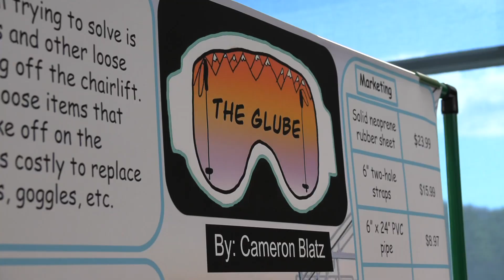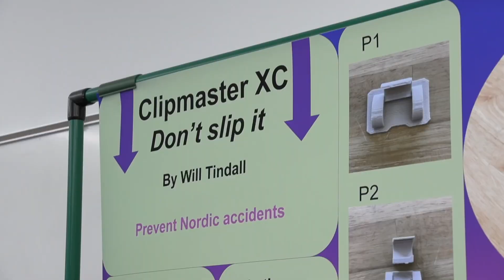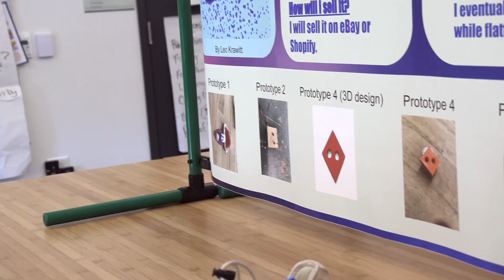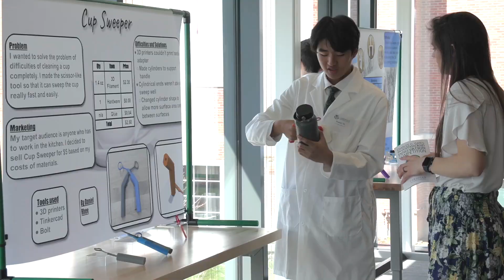Cardigan's 2023 Gates Invention & Innovation Competition Highlights - Cardigan Mountain School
After months of creativity, planning, and design, it was time for Cardigan Mountain School's 15th Annual Gates Invention & Innovation Competition. A record 51 student inventions were showcased in this year!